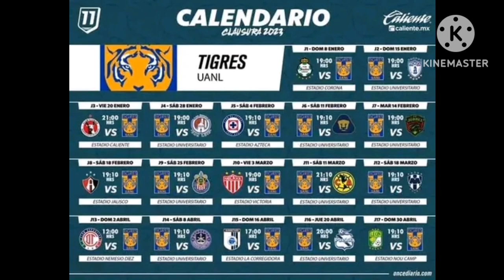calendario del club tigres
si quieres saber cuándo empieza el futbol mexicano y con quién inicia, clásicos este es el vídeo correcto